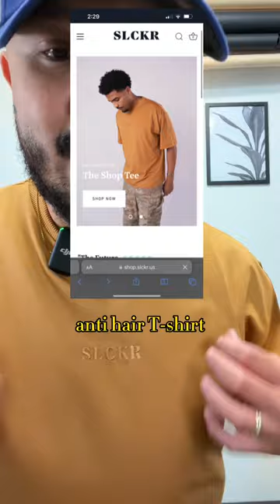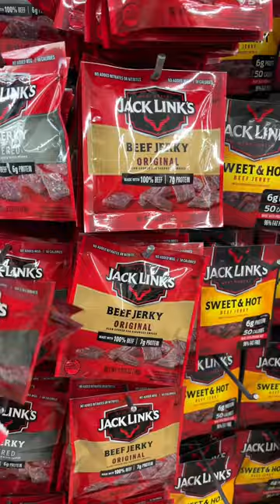NEW SLCKR ANTI HAIR SHOP TEE REVIEW / BARBER VLOG